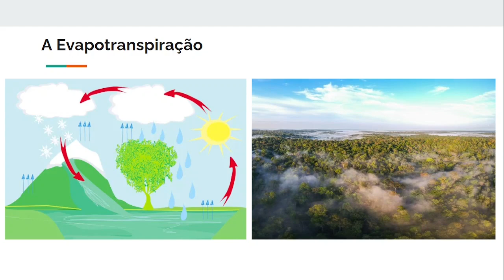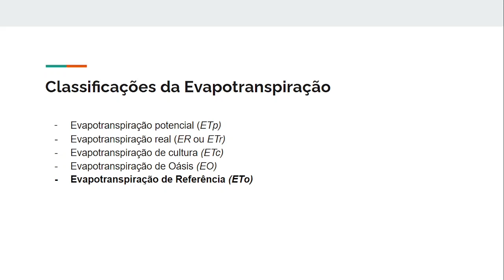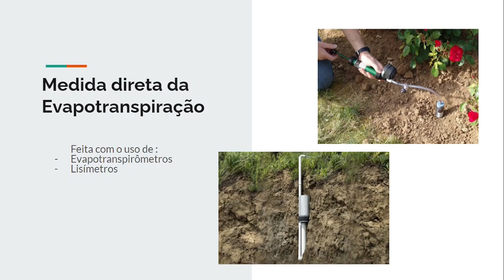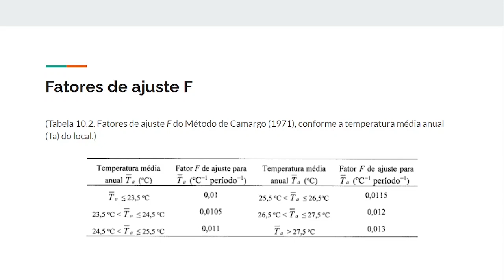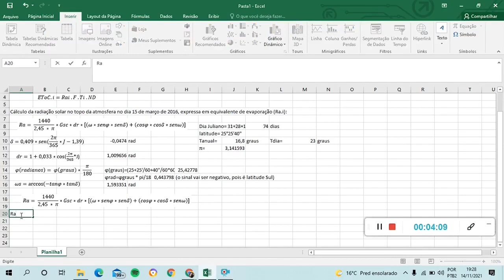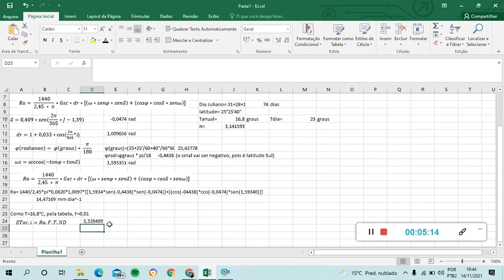FHID - Myllena Lacerda dos Santos: Estimava da ETo: Método de Camargo (Camargo, 1971)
Plataforma Moretti
Autora: Myllena Lacerda dos Santos
Assunto: Estimava da evapotranspiração de referência (ETo): Método de Camargo (Camargo, 1971)
Data: 16/11/2021